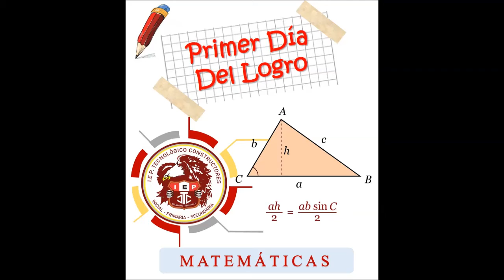Primer día de logró inicial